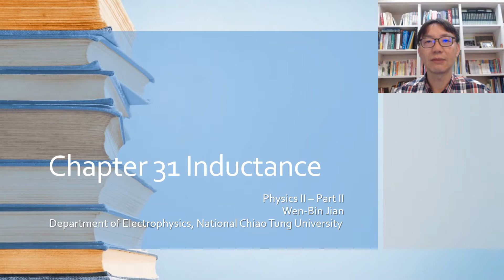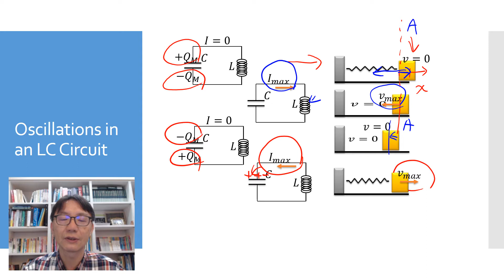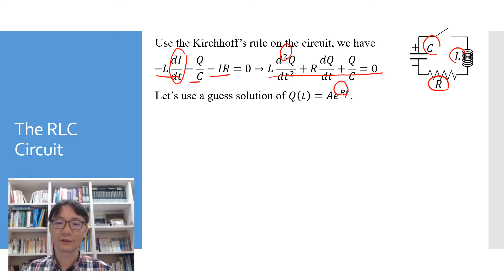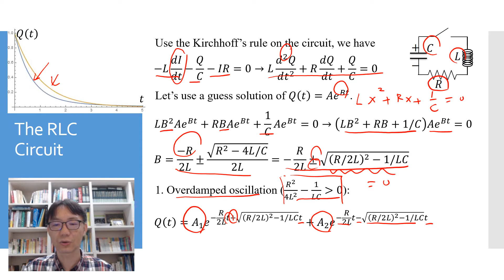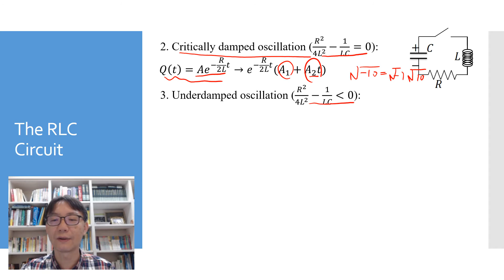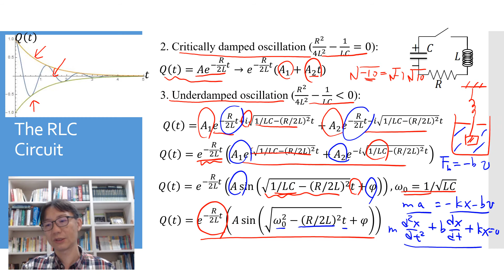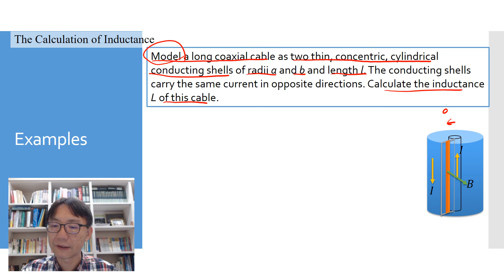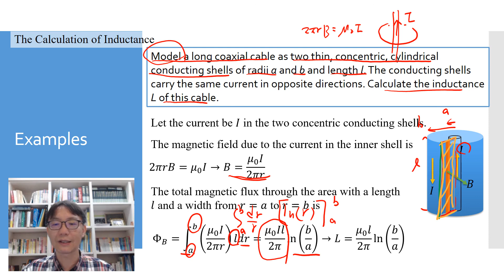Lec37 物理(二) LC電路中的振盪、RLC電路、範例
31.6LC電路中的振盪
31.8RLC電路
31.7範例
授課教師：電子物理系 簡紋濱老師